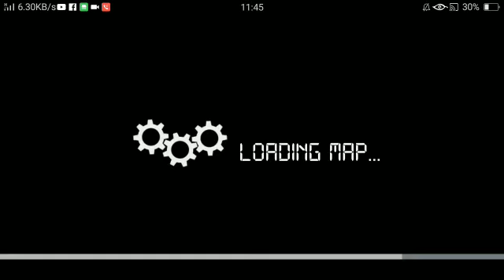bus simulator indionisia.